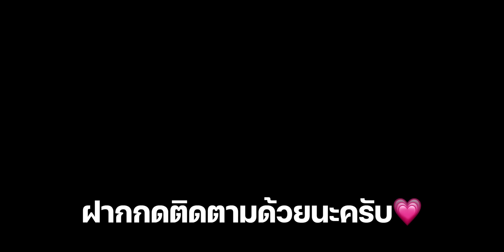สูตรตีเมืองกลางคืนบ้าน 7 พร้อมลิงก์จัดบ้าน - Clash of Clans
แกล้วเป็นส่วนหนึ่งของโปรแกรมครีเอเตอร์ของ Supercell ดูข้อมูลเพิ่มเติมได้ที่

เติมเกมที่ Supercell Store รับของแถมเพิ่ม! คลิกเลย!
แกล้วได้รับส่วนแบ่ง 5% เมื่อคุณเติมผ่านลิงก์นี้ ขอบคุณมาก ๆ  ครับที่ใจดีกับแกล้ว

ลิงก์จัดบ้าน 7 เมืองกลางคืน